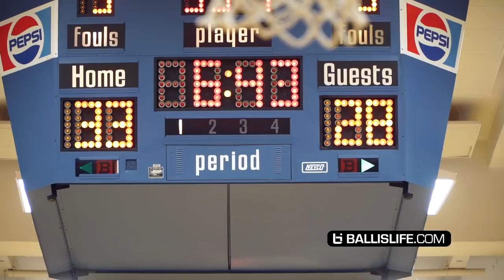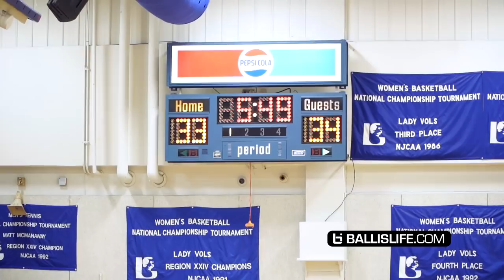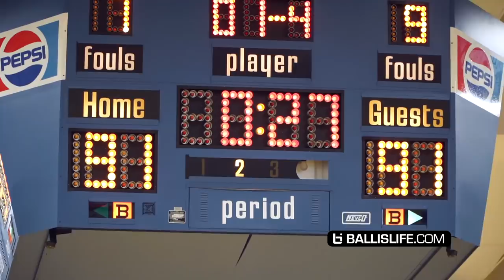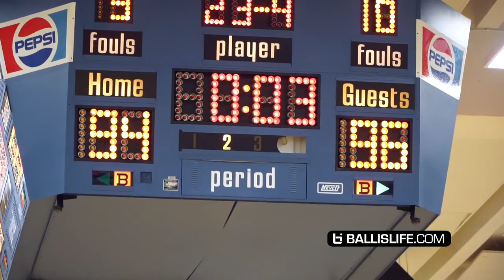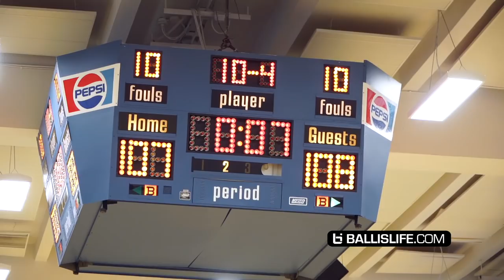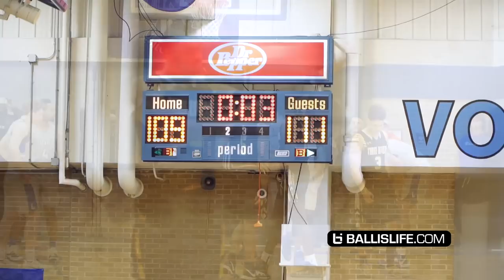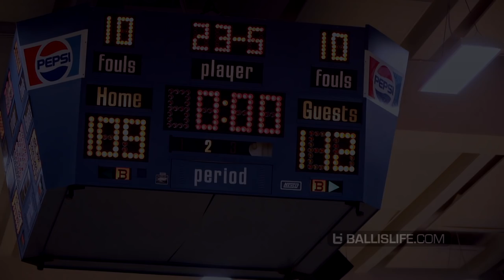#1 JUCO GUARD JAY SCRUBB VS TALLON FONDA IN INTENSE OVERTIME BATTLE! GOES DOWN TO THE WIRE!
#20 John A Logan & Three Rivers College went down to the wire in overtime! #1 Juco Jay Scrubb & Tallon Fonda went at it in this tough matchup.

Jay Scrubb - 38 points

Tallon Fonda - 31 points

Both team meet again December 16th for the rematch